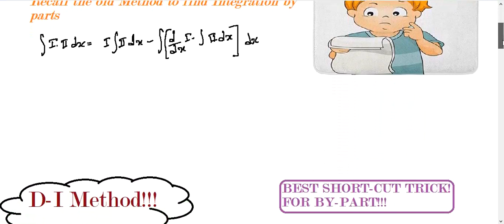Short-Cut Tricks of Integration by Honey Sir |class 12th| Lecture 03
Short-Cut Tricks of Integration by Honey Sir
Lecture 03

Join Brainbox Education and Fall in Love with Study. 🥇